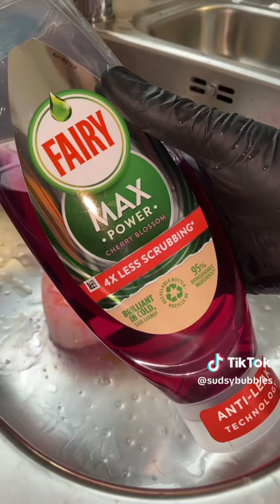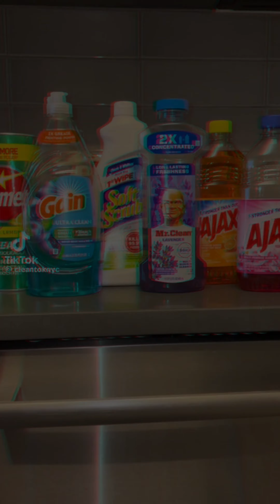🧽 ASMR Sponge Squeezing《TikTok》•Compilation• (166) 🎀